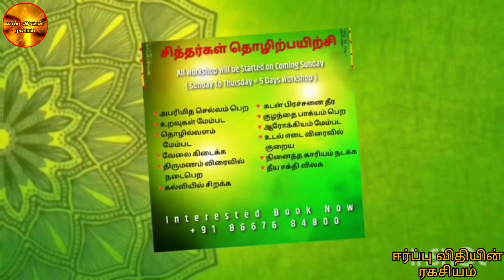New Method of powerful Water Manifestation Techniques ll நினைத்தது நடக்கும் ll For All Purpose ll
💫  ஈர்ப்புவிதி தொழிற்பயிற்சியில் கலந்துகொள்ள.,

👉 உறவுகள் மேம்பட

👉 கல்வியில் சிறக்க

👉 வேலை கிடைக்க

10 தொழிற் பயிற்சியில் கலந்து கொள்ள ஆர்வமுள்ள நண்பர்கள்